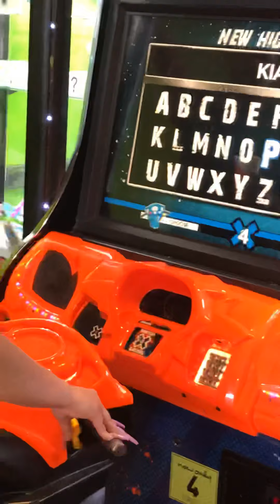The 2nd place